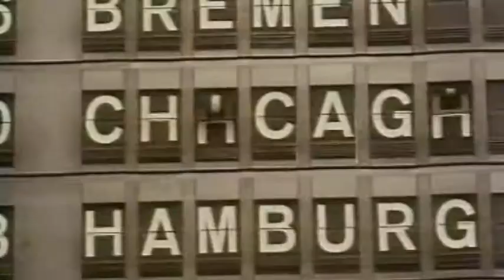Das Rattennest - Trailer (1988)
German Trailer "A Fathers's Revenge"
Deutscher Trailer "Das Rattennest"